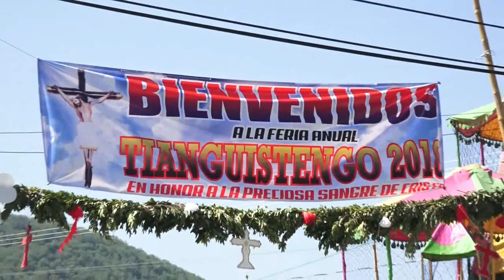Rancho San Isidro, Jaripeo Feria Anual, Tianguistengo 5 de Julio de 2018 pte. 2 Turijan Norteño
Rancho San Isidro, Jaripeo Feria Anual en Honor a La Preciosa Sangre de Cristo, Tianguistengo, Acatlán Puebla. 05 de Julio de 2018 - en la tarima musical Turijan Norteño